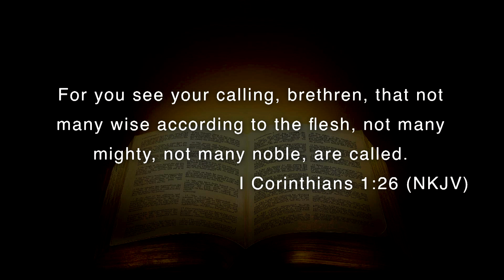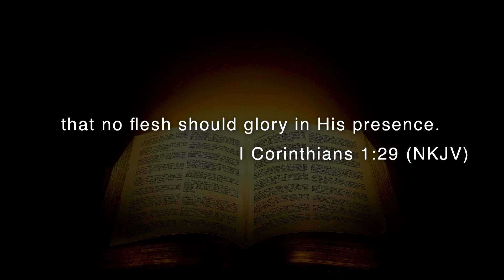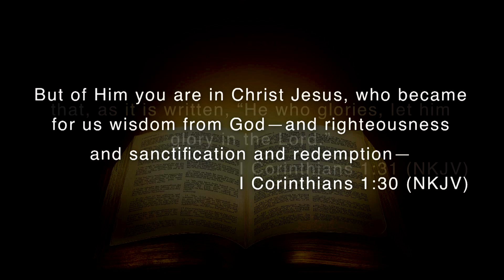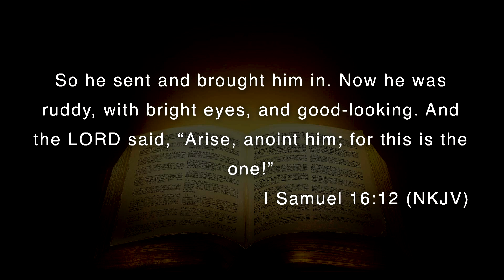"He Saw The Best In Me" PT 3